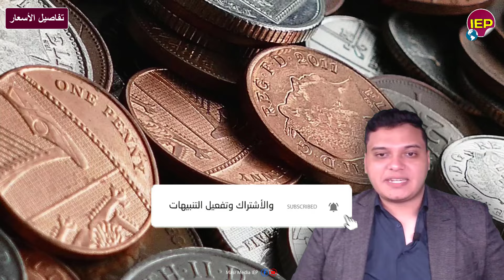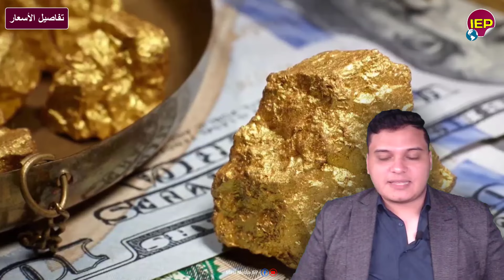اخبار السوق المصرى الحديد الذهب الدواجن الدولار الاسمنت في مصر اليوم الأربعاء 17-4-2024